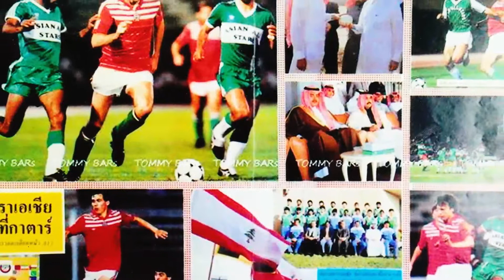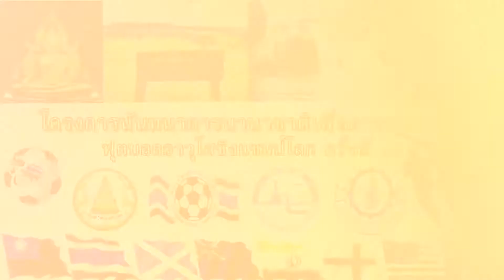มันเดย์ไนท์ 20 มิถุนายน 2560 part 4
มันเดย์ไนท์ 20 มิถุนายน 2560